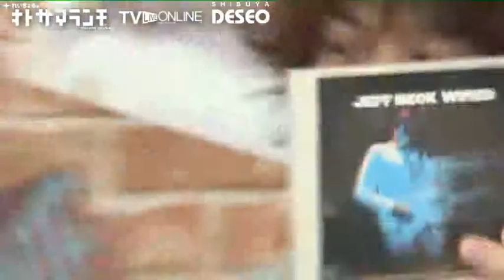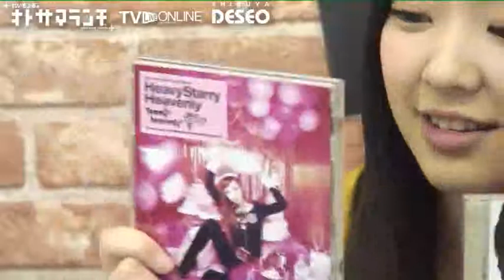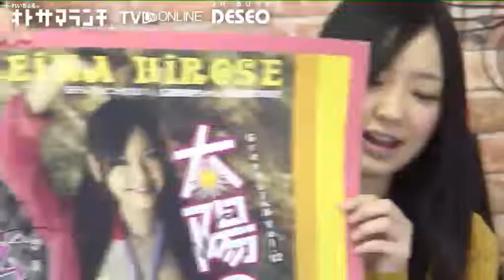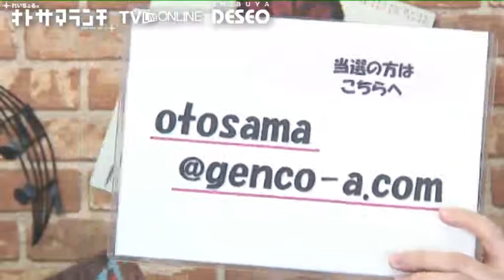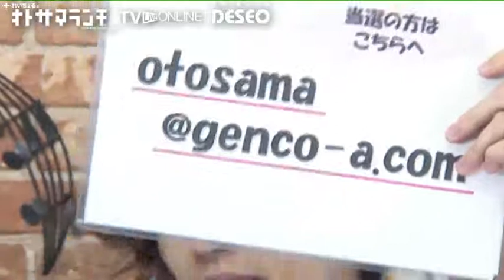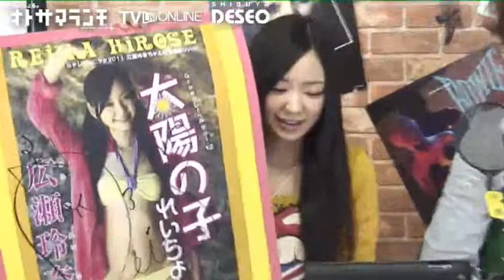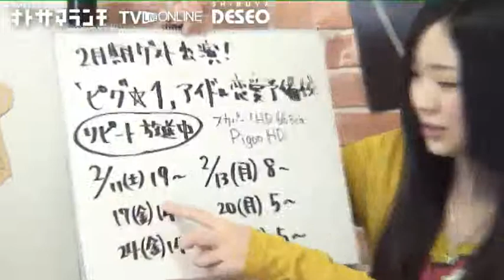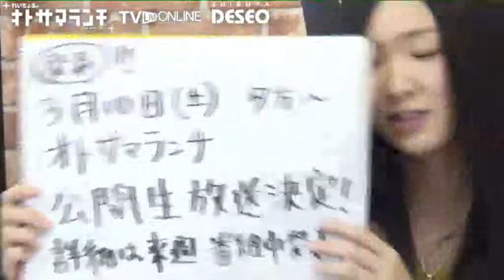広瀬玲奈れいちょるのオトサマランチ♪今日のカヴァーは！はじめての、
広瀬玲奈れいちょるのオトサマランチ♪今日のカヴァーは！はじめての、、、TVライブオンライン - Captured Live on Ustream